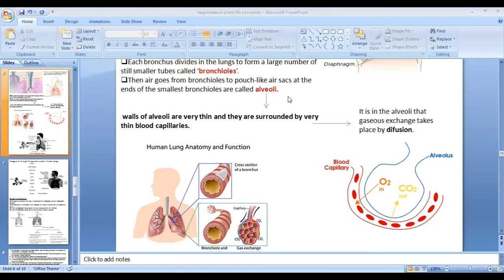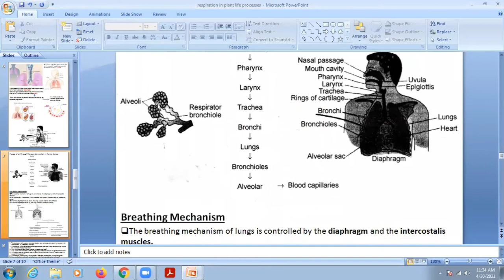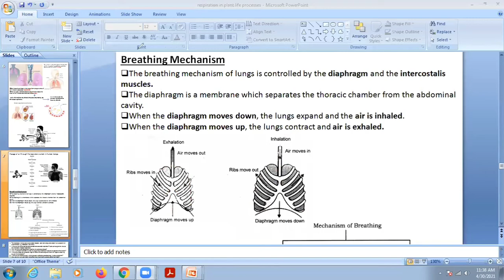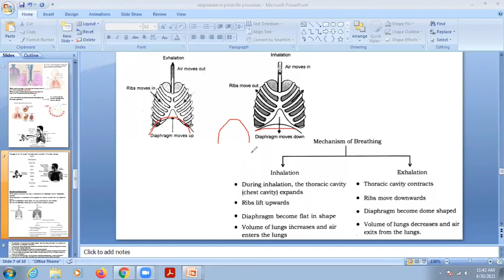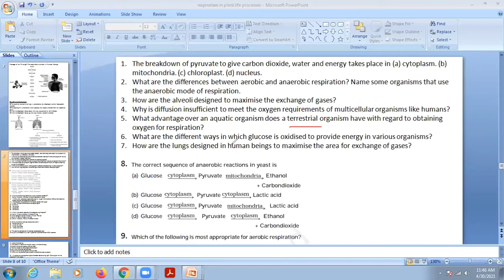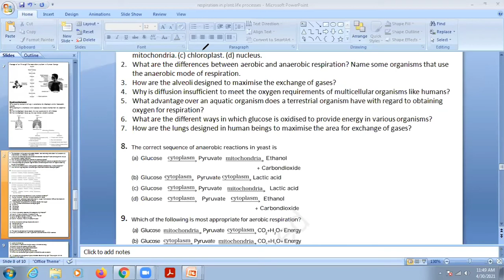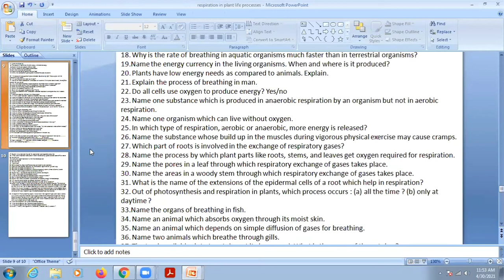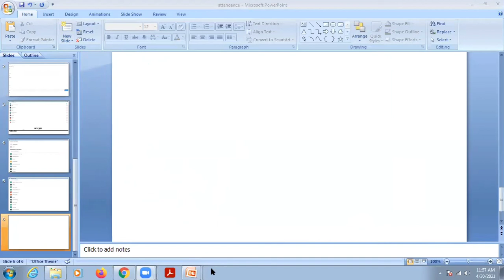Life processes breathing mechanism and assignment